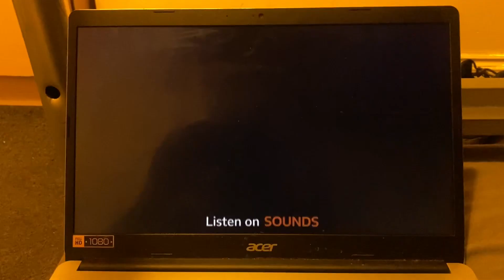Ian Dennis and Chris Sutton previews Tottenham vs AC Milan